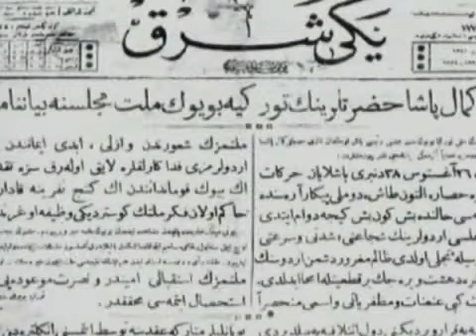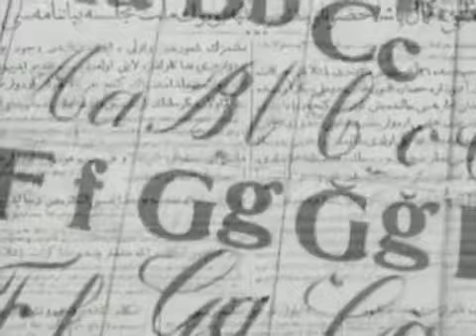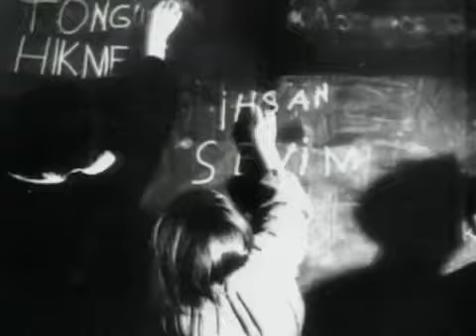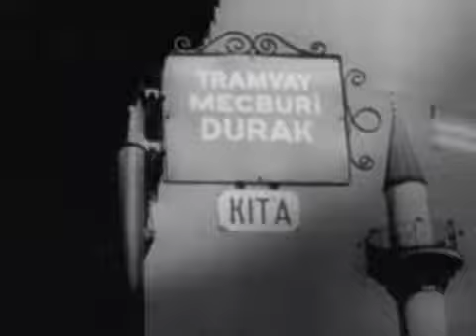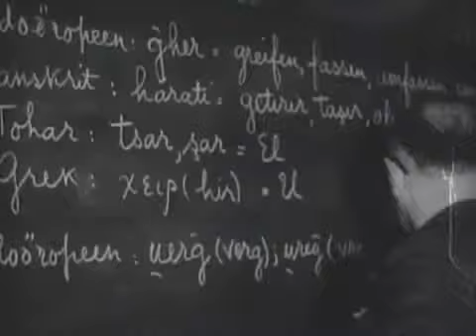ATATURK Republic of Turkey (part 8)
ATATURK Turkiye Cumhuriyeti (bolum 8)